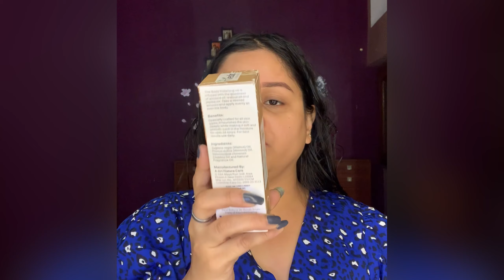Sunday vlog || cooking || day out ||body polishing review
Hi everyone !
So today’s video is a little glimpse to how my Sunday looks like .

Body polishing link